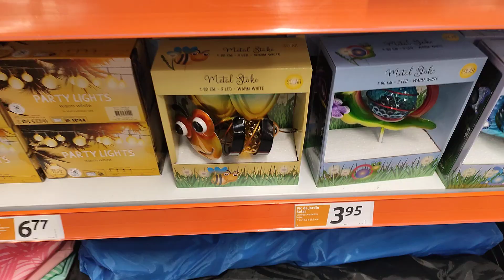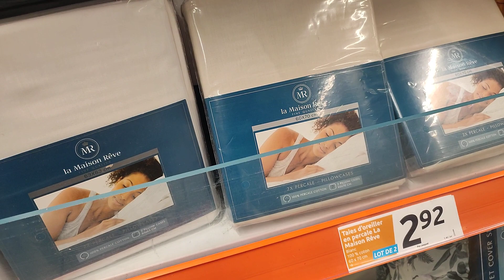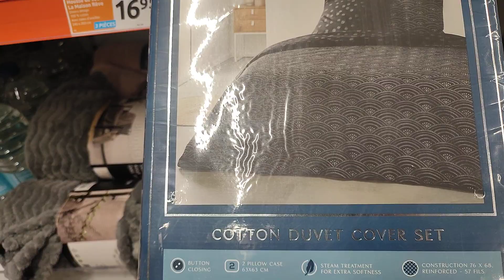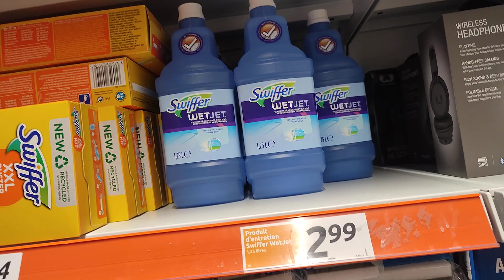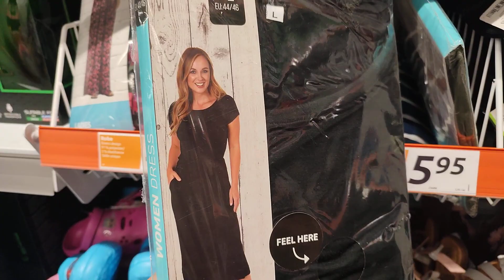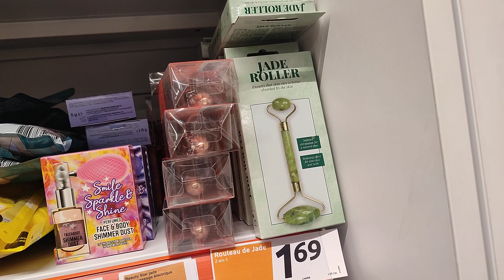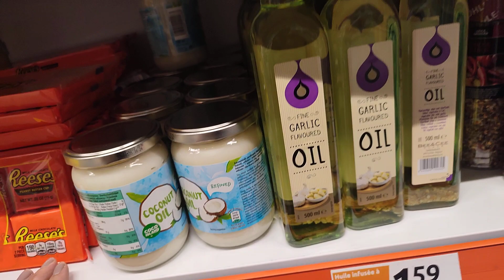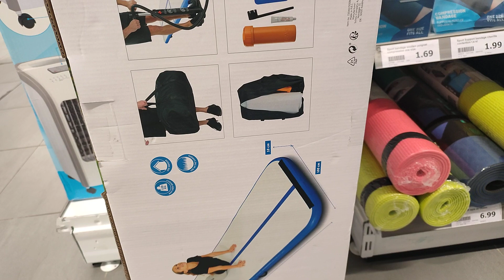ARRIVAGE ACTION 😱 PROMOTION DE LA SEMAINE ⛔ 4 MAI 2022